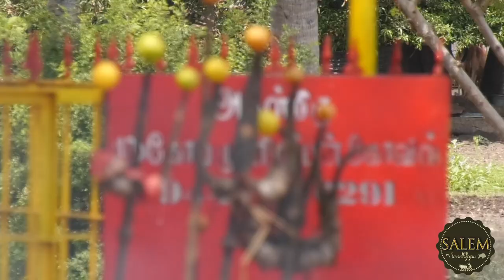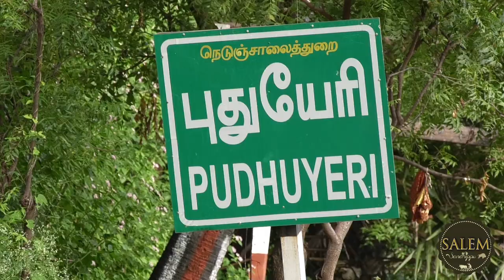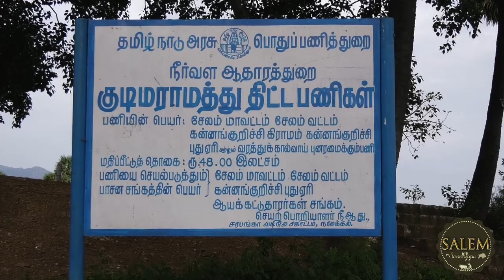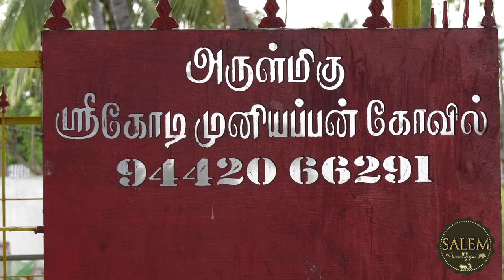Exploring Pudhu yeri Lake Salem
This is the first episode of Salem Explored. In this epiode we try to explore lake named puthu yeri.
this lake is just an awesome spot for a picnic. The lake is surrounded by small temples and landscapes.
Birds and sunset are the major attraction of this spot.

Directions:
Kannankurichi

Brought you by:

DumDumDumstudios,
Selva singh vessels shops,
Mum's kitchen's salem,
Dezino salem.